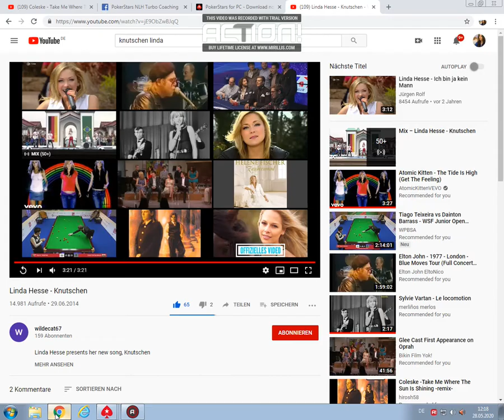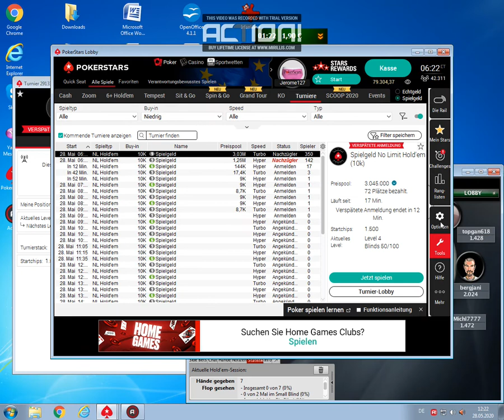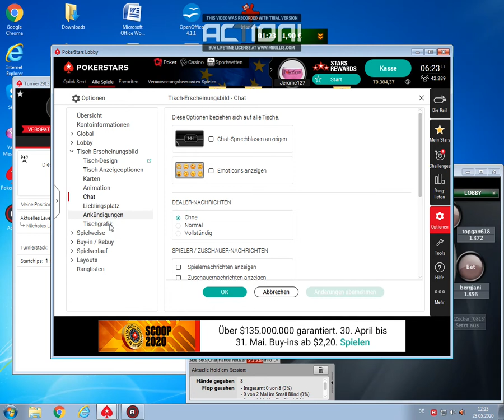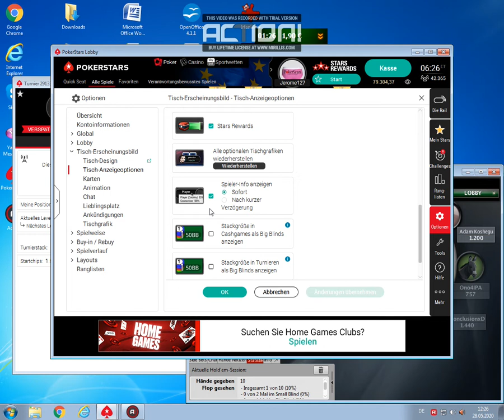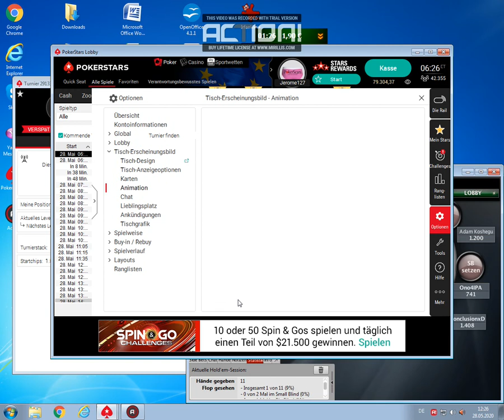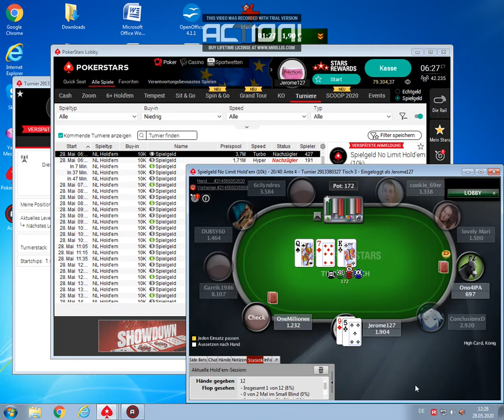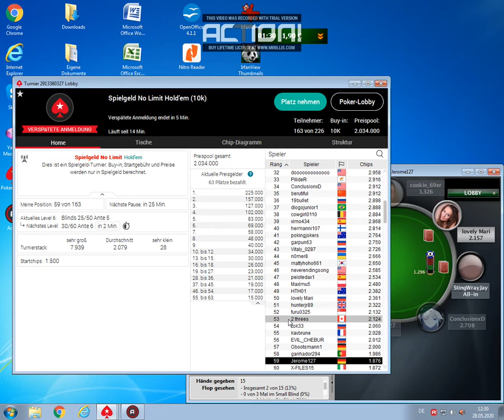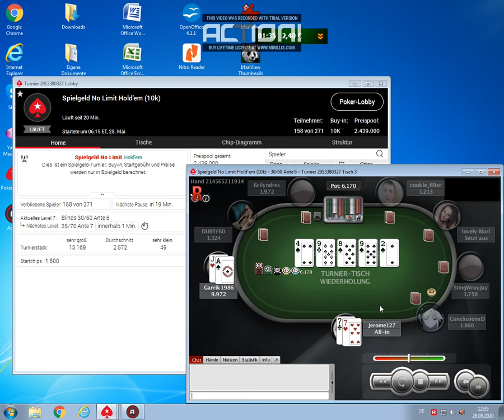Wie man ein mutiges MTT-Turnier Spielt!Hyper-Turbo auf PokerStars.com mit Jerome127!(Agg.Tisch)